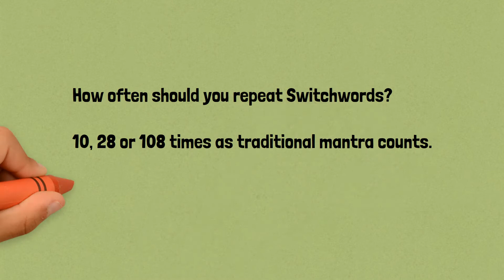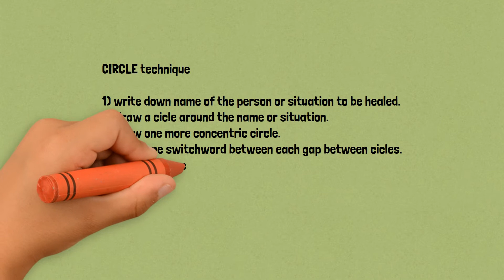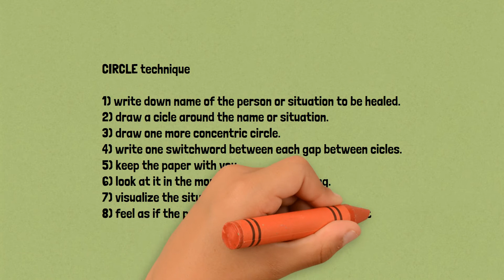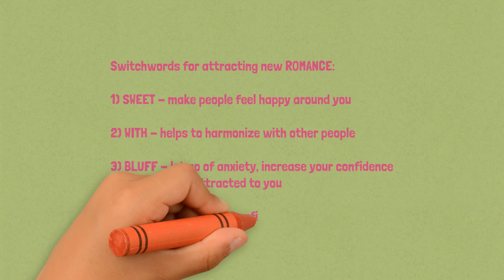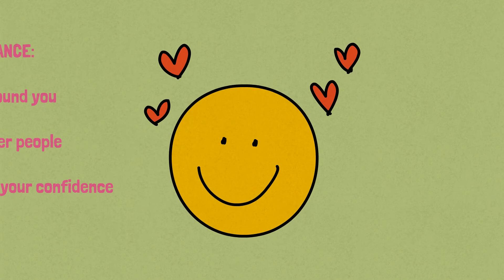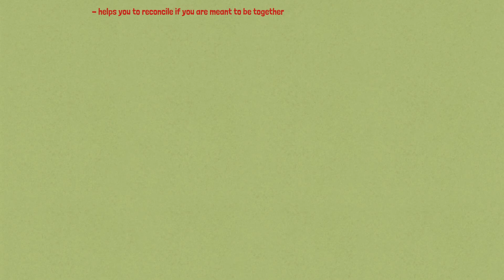Top 10 Switchwords To Supercharge Your Love Life - attract new love or get your ex back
Top 10 Switchwords To Supercharge Your Love Life.

Switchwords and mantras to attract love into your life fast.

Sign up to become Manifesting Reality Ambassador to promote our brand and receive free gifts and bonuses